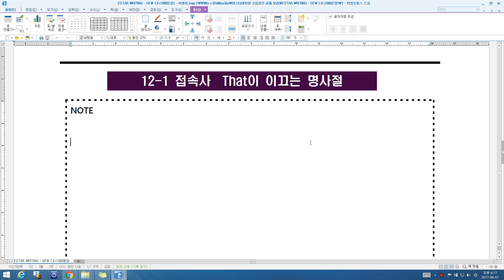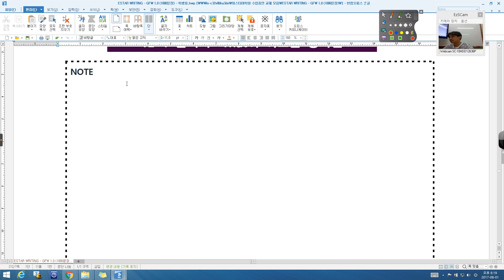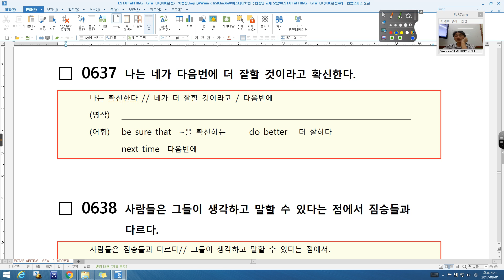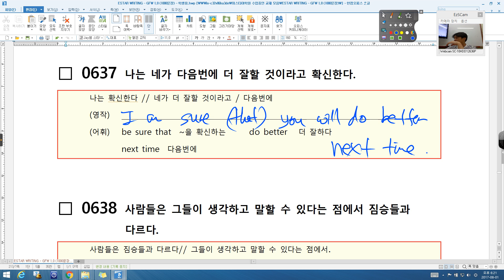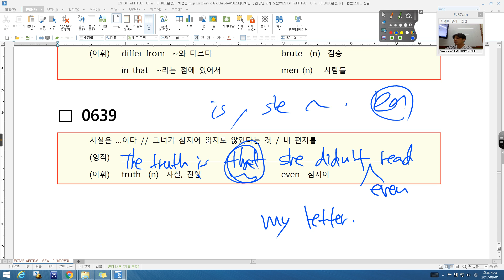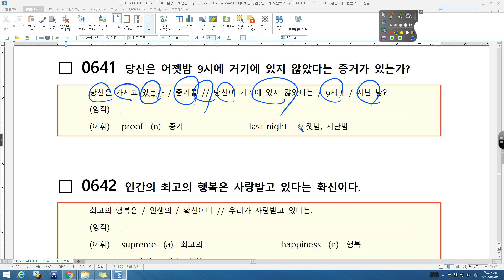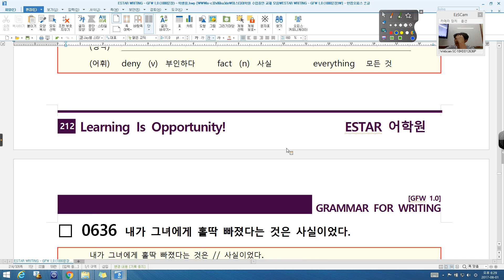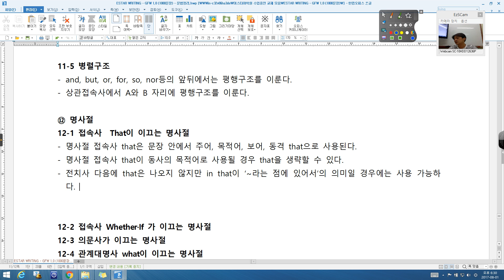GFW 1 0 12 1 접속사 that절이 이끄는 명사절